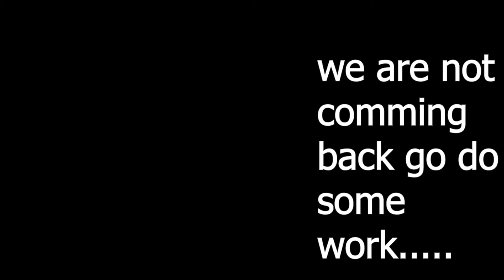What The Dhar Man Is Actually Doing In Your Everyday Life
Find Out What The Dhar Man Is Actually Doing In Your Everyday Life now !!

I am trying to spread love with these animation meme, Do sub and show some support if you like these videos.
We are trying to get 100 subscriber as soon as possible
let me know if we should create a discord channel.

Don't take memes seriously, these videos are just for fun

creative meme, dhar man memes  daily meme supplies wholesome memes